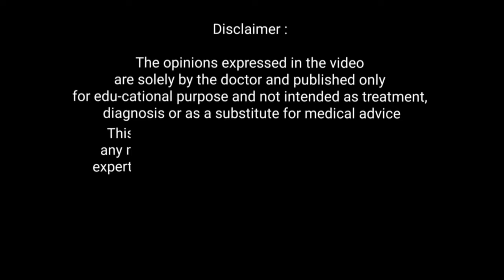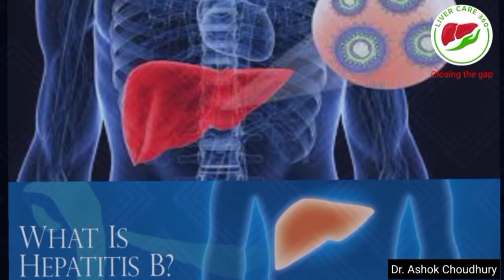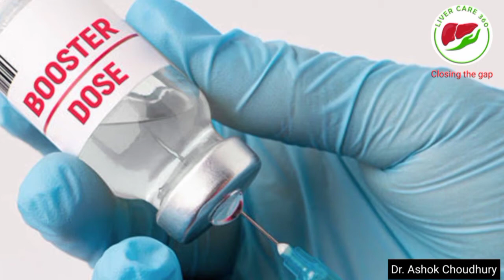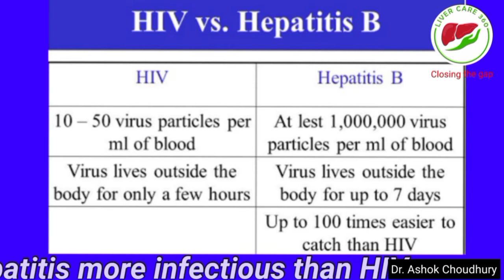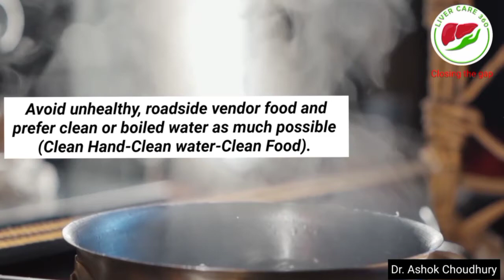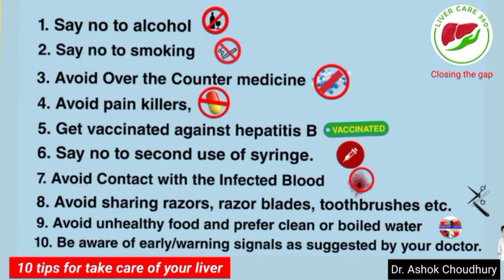How to Care for a Healthy Liver | Dr Ashok Choudhury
HOW TO CARE FOR A HEALTHY LIVER :

• Say NO to Alcohol, Smoking and Drugs. Even don’t be target of passive smoking.
• Avoid Over the Counter Medicines.
• Avoid pain killers, food supplemnets, hormonal medicine to improve muscle.
• Get tested for hepatitis if not done yet and particularly so, if any one in your familiy had hepatitis.
• Get vaccinated against hepatitis B (everyone irrespective of age) and hepatitis A (particularly children).
• Hepatiitis B vaccine- 3 dose complete is mandatory (start, after 1month and after 6 months)
• Ensure safe injection practice-say no to multiple use of syringe.
• Avoid Contact with the Infected Blood like razors, blades, toothbrushes etc.
• Tattoos  better to avoid or be sure that it is done with complete hygiene and safety.
• Avoid unhealthy, roadside vendor food and prefer clean or boiled water as much possible (Clean Hand-Clean water-Clean Food).
• Annual health check up particularly after age of 40 but can be early if you are diabetic, obese, heavy alcohol or any high risk category
• Regular medication, timely follow up and be aware of early/warning signals as suggested by your doctor. Report if any.

The opinions expressed in the video are solely by the doctor and published only for edu-cational purpose and not intended as treatment, diagnosis or as a substitute for medical advice.

This video does not endorse or recommend any medical treatment, consultation with your expert is final. It is for education and information for the viewing public.